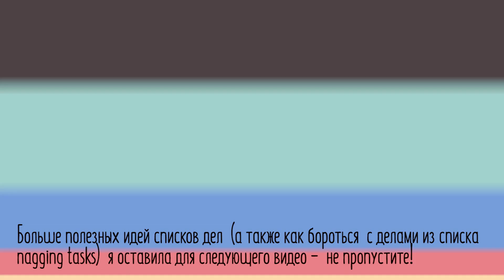ОБЗОР МЕТОДА GTD ДЛЯ ПЛАНИРОВАНИЯ ДНЯ • ПО КНИГЕ ДЕВИДА АЛЛЕНА "КАК ПРИВЕСТИ ДЕЛА В ПОРЯДОК"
В видео я делаю краткий обзор основных идей метода GTD (getting things done), которые я использую в своей жизни. Впервые я узнала про этот метод из книги Дэвида Аллена примерно в 2012 году. Само видео снято в 2016 году.
Апдейт из 2021 года: сам метод сильно усложнился с тех пор и там добавилось много новых деталей (рассказанное видео основано на первой версии книги, переизданная сейчас более сложная). Многие из вещей, описанные в видео я применяю до сих пор (почти 10 лет!) и считаю, что метод действительно полезный, если есть задача как-то наладить свои рабочие процессы.
Еще один апдейт: программа Wunderlist для меня уже не актуальна, советую TickTick или Todoist, смотрите этот обзор в другом моем видео. Начиная с 2020 года для планирования и самоорганизации я использую приложение Notion - внизу есть ссылка на плейлист про Notion.

О Г Л А В Л Е Н И Е

00:00 Начало
00:40 Что такое GTD
02:00 Как работает этот метод
04:00 Тематические и контекстные списки дел
07:45 Зачем вести много списков
08:52 Освобождаем мозг для рабочих процессов
11:24 "Нет времени писать списки дел"
13:15 Не расписывать на неделю вперед
15:00 Программа для GTD

С М О Т Р И Т Е  Е Щ Е

О Б О   М Н Е

Привет, меня зовут Стелла Васильева и я занимаюсь блогингом более 10 лет. Мои другие блоги: подкасты "Давай Поговорим" "Время Перемен", солоподкаст на Патреоне, английский youtube-канал "Is it sustainable?". Еще я создаю обучающие видео на такие темы как: блогинг (youtube / подкасты / письменные блоги) и продуктивность (программа Notion). Сейчас я живу в Калифорнии. До этого я жила на Бали (целых семь лет, там я вела блог Балиблоггер), а совсем до этого я жила и работала в Москве и в Питере.

М О И   П Р О Е К Т Ы

С К И Д К И